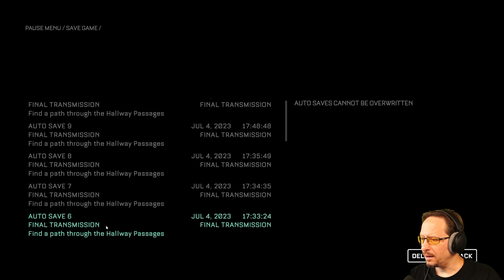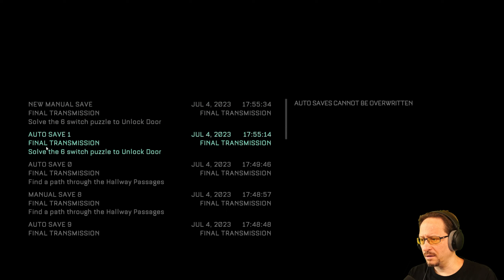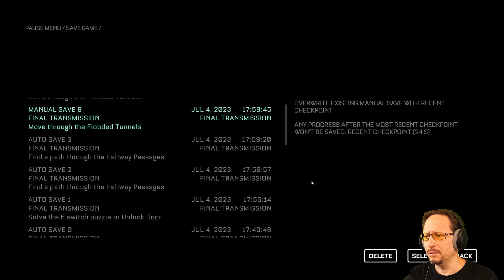THE CALLISTO PROTOCOL: FINAL TRANSMISSION - 2/4 (Let's Play) [DLC Full Game Story Gameplay]